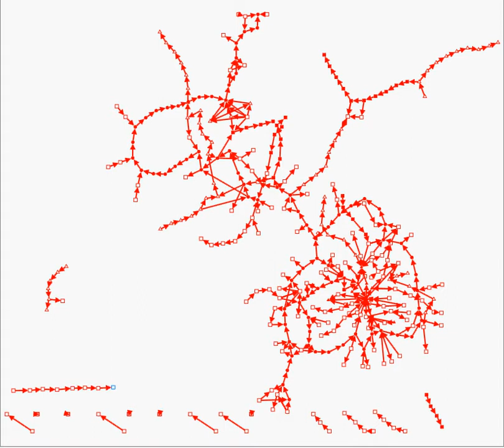Figure 3.39: Visualization of Heroes Network as a Function of Distribution Time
Figure 3.39 from Marc Ruppel's PhD dissertation 'Visualizing Transmedia Networks: LINKS, PATHS and PERIPHERIES' (2012). A visualization of the formation of NBC's HEROES network as a function of distribution time.